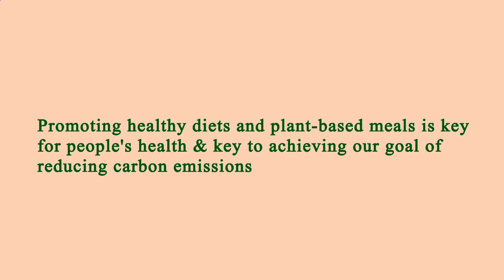Nearest Restaurant to Me - Nearest Restaurants to Me - San Diego 92126, San Diego County, CA, US